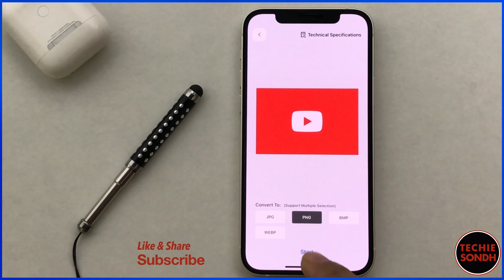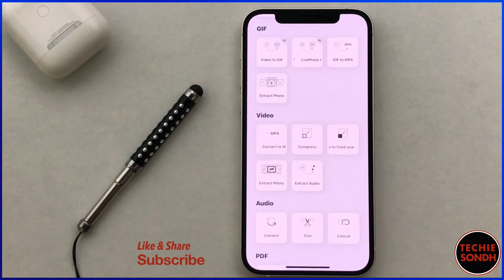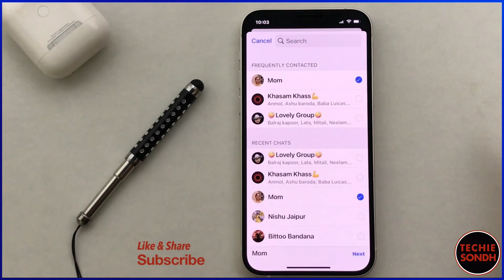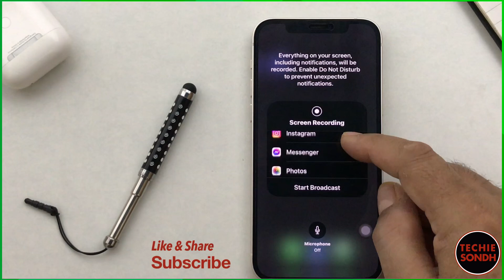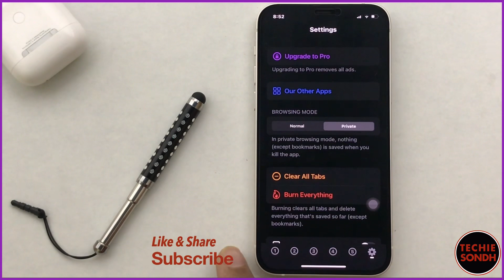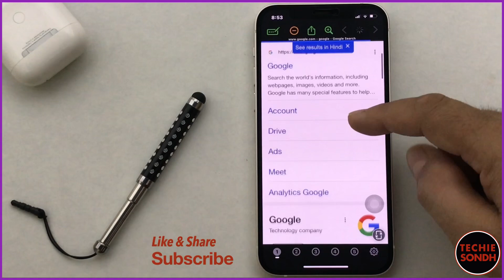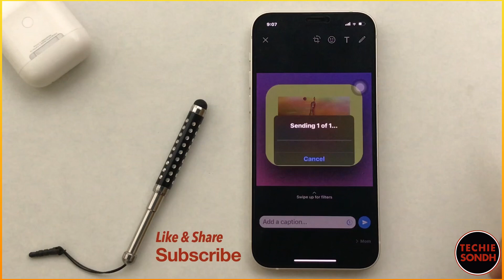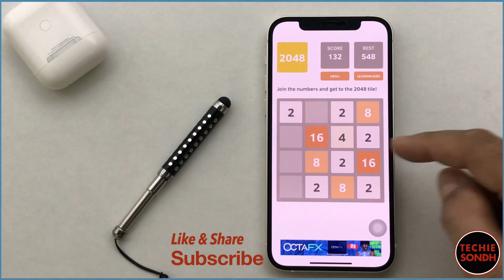iPhone best Amazing apps - You will love to use in 2022.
There are million apps in Apple store.so in this video I will share five apps that are actually useful and worth your time! There's even an IOS game thrown in at the end . Enjoy friends!
Link for downloading from Apple store

4. Xnapper

Iphoneappsbest iphone apps